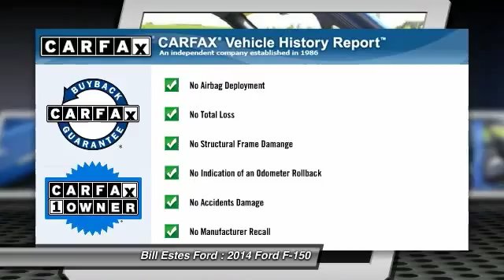2014 Ford F-150 Brownsburg, Indianapolis, Avon P2065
2014 Ford F-150 4WD SuperCrew 145 XLT

Excellent Condition, CARFAX 1-Owner. XLT trim. iPod/MP3 Input, Flex Fuel, CD Player, Bluetooth, Aluminum Wheels, STEEL GRAY, CLOTH 40/20/40 FRONT SEAT..., 4x4, Head Airbag, Non-Smoker vehicle. AND MORE!br /br /KEY FEATURES INCLUDEbr /4x4, Flex Fuel, iPod/MP3 Input, Bluetooth, CD Player, Aluminum Wheels MP3 Player, Keyless Entry, Privacy Glass, Steering Wheel Controls, Child Safety Locks. br /br /OPTION PACKAGESbr /STEEL GRAY, CLOTH 40/20/40 FRONT SEAT: folding armrest, cupholders, storage and manual driver and passenger lumbar. XLT with Blue Flame Metallic exterior and Steel Gray interior features a 8 Cylinder Engine with 360 HP at 5500 RPM*. Non-Smoker vehicle. br /br /WHO WE AREbr /2014 Dealer of the Year recipient br /br /Pricing analysis performed on 9/19/2014. Horsepower calculations based on trim engine configuration. Please confirm the accuracy of the included equipment by calling us prior to purchase. br /